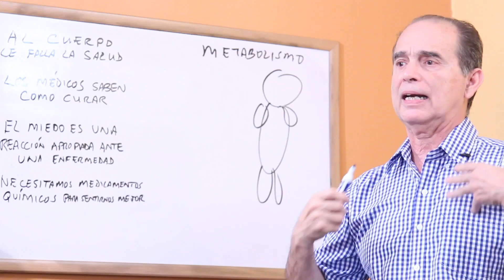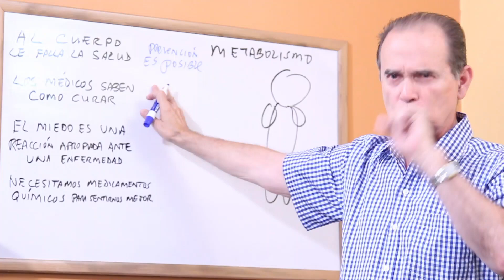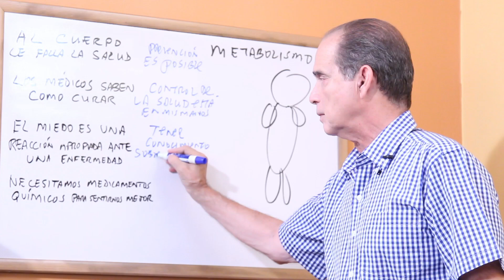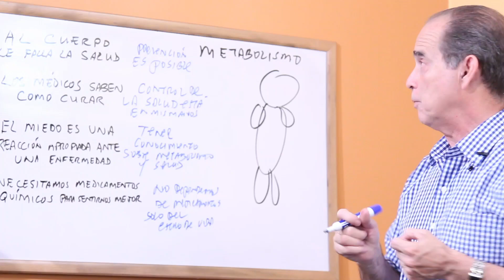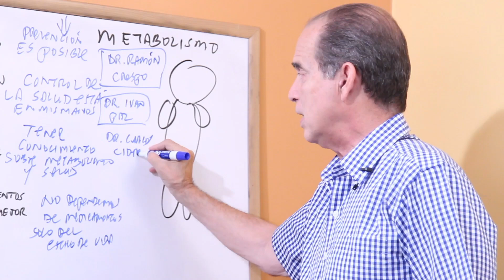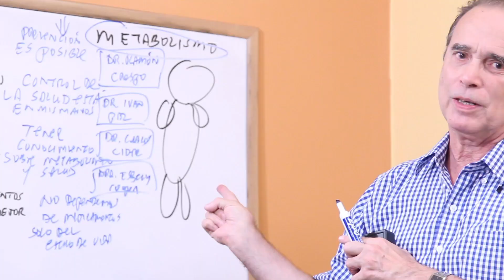Episodio #1546 Confesiones De Un Médico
En este episodio Frank comparte la experiencia que tuvo con un médico, el cual comparó la medicación con el conocimiento del metabolismo.